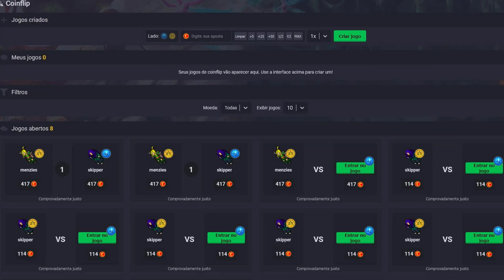TOP 1 YONABRA UP LVL 2100! BOSS FERUMBRAS NASCEU E TOMOU KICK | PEGANDO BLACK SKULL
🐼 URSINHACLIPS 🐼